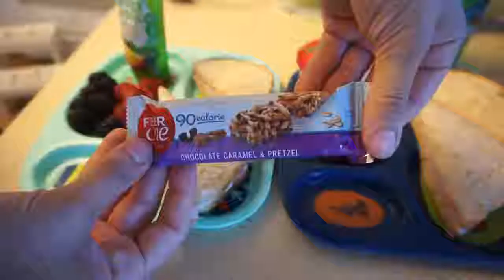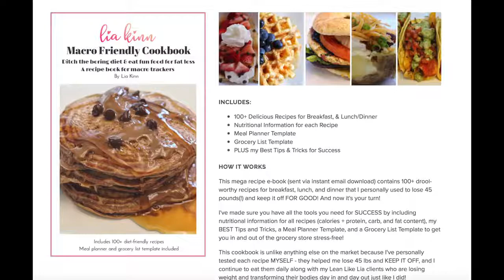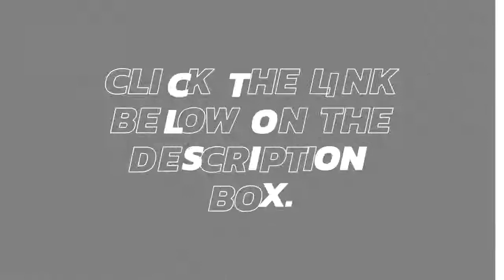An Ideas for a Quick, Easy and Healthy Meal for Kids that they would surely Love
This video will show you an easy and quick meals for kids that will make them healthy.